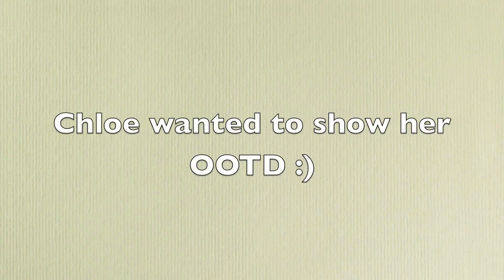OOTD | 31 Weeks Pregnant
Shirt: Liz Lange for Target
Jeans: Liz Lange for Target
Shoes: Sam and Libby at Target